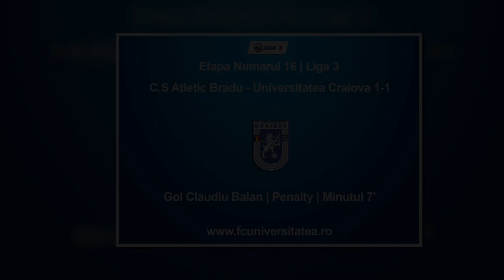C.S Ateletic Bradu - Universitatea Craiova 1 - 1 | Rezumat | Etapa 16 | Liga 3